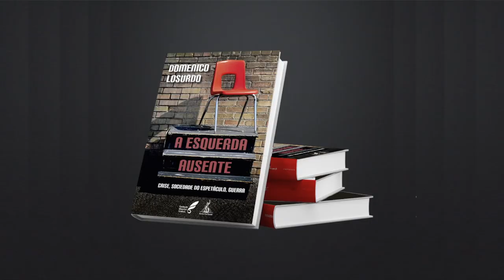Losurdo: A burguesia também detém a produção dos sentimentos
O Portal Vermelho conversou com o filósofo italiano Domenico Losurdo, que veio ao Brasil para participar do Seminário “100 anos da Revolução Russa e 95 anos do PCdoB”. Losurdo lança no evento o livro Esquerda Ausente, que trata da maneira como a esquerda ocidental encara o neocolonialismo levado adiante atualmente pelo imperialismo. Assista a seguir à entrevista: